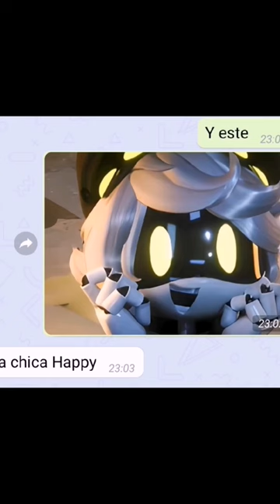mi amiga adivina los nombres de los murder drones (algunos no son xd)